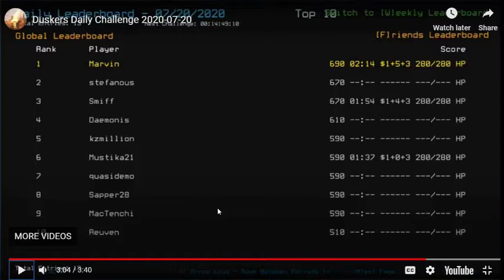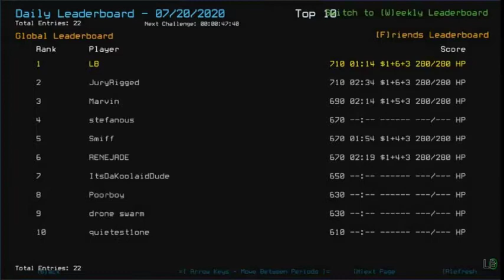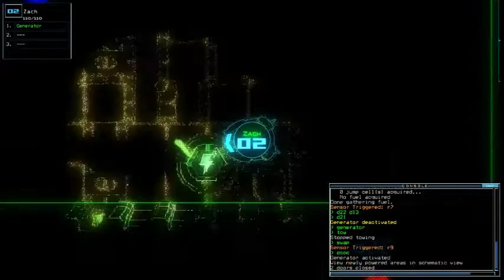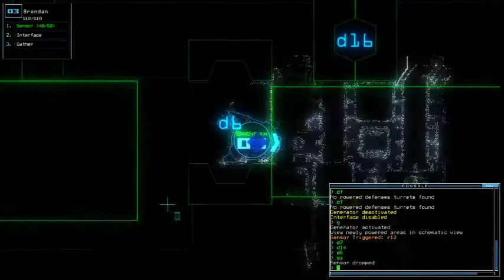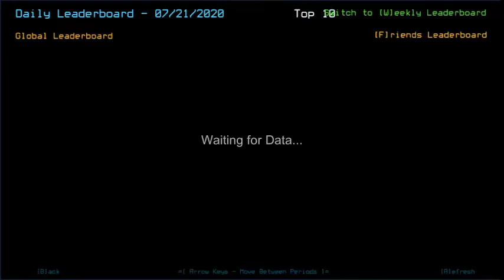Duskers Daily 21 Jul 2020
Special Intro Delivery!